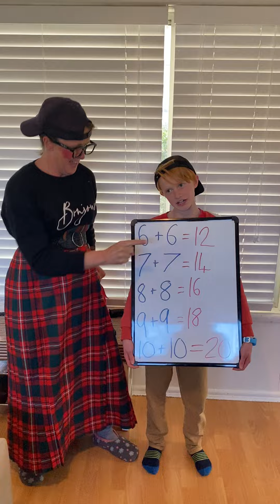Doubles with Mrs Haggis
Mrs Haggis and Dyls rap their doubles facts!
Credit for song: Harry Kindergarten Music, 2016